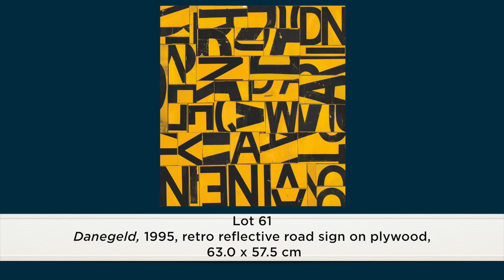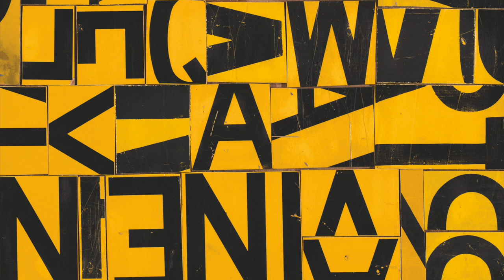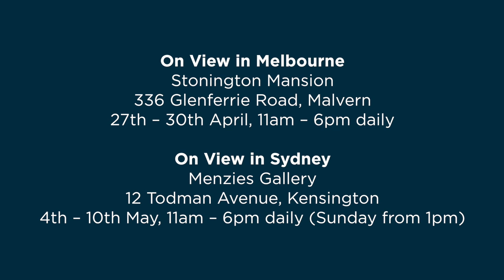Menzies May 11 Auction - Rosalie Gascoigne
Tim Abdallah discusses two Rosalie Gascoigne works in our forthcoming sale - 'Danegeld' and 'Africa', both dating from 1995.